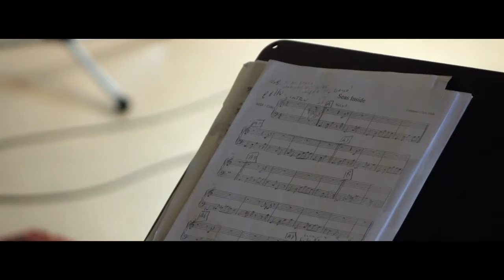About Mr Richard Parker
“RICHARD PARKER”
Voor ons was de tijger en de jongen in de film “Life of Pi” het symbool van “Never give up”, en dat is ook het symbool voor de situatie waar de mensheid nu in verkeert…Een wereld met zo veel rampen, zo veel  oorlogen en zo veel vluchtelingen, een wereld waar enerzijds qua ”environment” zo veel in kapot gemaakt wordt, maar anderzijds zoveel prachtige mensen wonen die zich hier met man en macht tegen verzetten.     …..”there is hope on the road of Hope” ….
 “Mr. Richard Parker” staat dan ook voor  “hope” & “adventure”.

WIE ZIJN “RICHARD PARKER”
Mr Richard Parker is een samenwerking tussen Chris Hinze (fluitist, producer, componist) en Coen Molenaar (toetsenist, producer, componist). De twee leden werken al samen sinds 2002 en dagen elkaar nog steeds uit met nieuwe muzikale ideeën. Al werkend in Chris zijn studio op Ibiza kreeg de sound voor deze nieuwe groep steeds meer vorm. Bij audities liepen ze bij toeval tegen zangeres Maya Lisa aan. Haar aangeboren enthousiasme en open mind bleken een gouden combinatie met haar unieke maar toegankelijke geluid.

De samensmelting van jong en oud (drie generaties) resulteerde in de voorstelling ‘Road of Hope’. Aangegrepen door de huidige ontwikkelingen rond de vluchtelingen uit het Midden Oosten kwam de titel als vanzelf. ‘Road of hope’ is een voorstelling opgedragen aan alle mensen, waar ook ter wereld, die zoeken, vluchten en hopen op een gelukkiger leven.

Maya Lisa - Vocals
Chris Hinze - Fluit
Coen Molenaar - Piano/Programming
Frank Wardenier - Drums/Percussie
Eva van de Poll - Cello